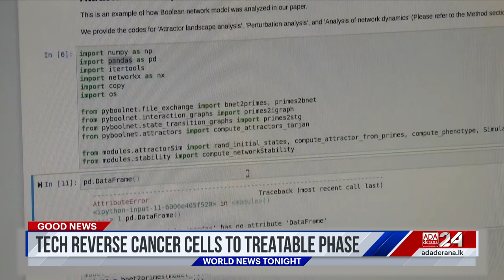Ada Derana World News Tonight | 12th April 2023